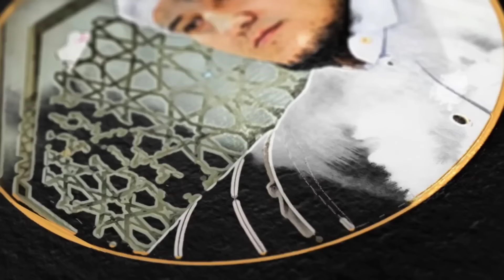Дунёга нега келдинг биласанми? ~Абдуллох Домла ~Abdulloh Domla